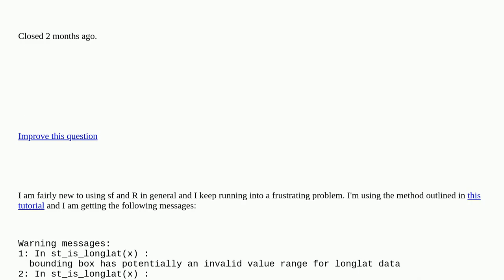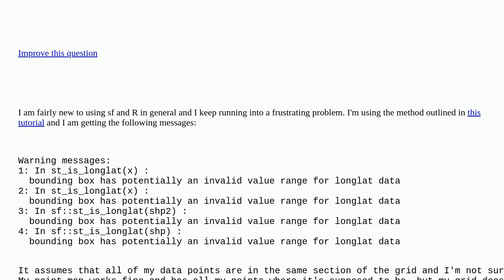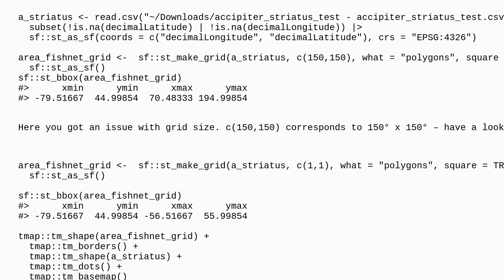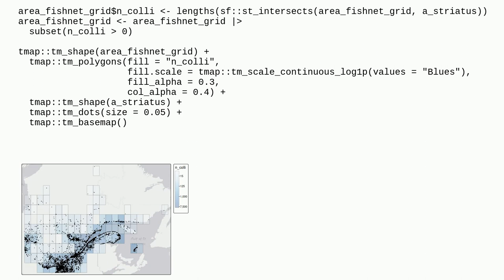Gis: SF Tessellation not working closed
SF Tessellation not working closed

A special thanks goes out to the awesome community

  tesselation r sf